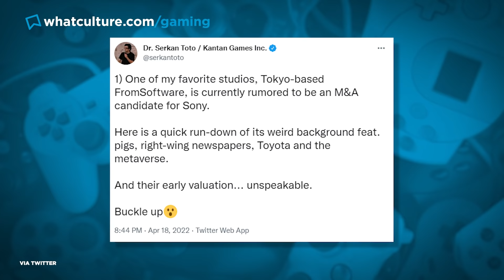Sony Buying FromSoftware Is A TERRIBLE Idea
Do you trust Sony to maintain FromSoftware's hot streak?